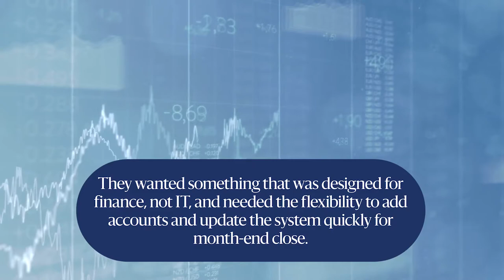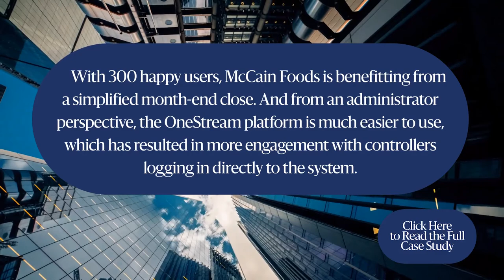McCain Foods Case Study Video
What can OneStream do for legacy systems that have become outdated and basically useless to the organization? McCain Foods is a prime example of the power the OneStream Platform has. Watch our YouTube video to learn more!